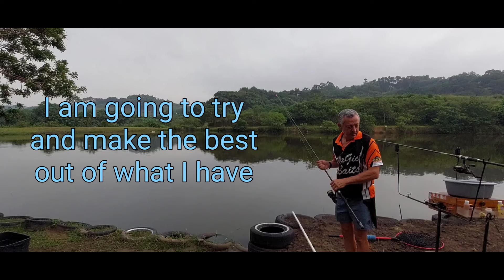64: Plenty carp, new baits, and top tip for carp. fishing